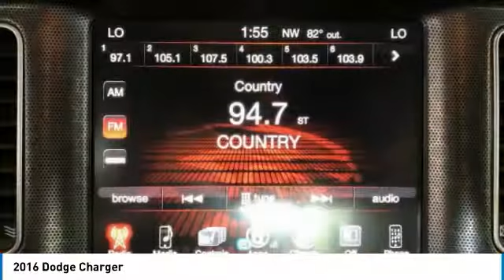2016 Dodge Charger X190285AZD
2016 DODGE CHARGER Parsippany, NJ
Stock# X190285AZD

Certified. Pitch Black Clearcoat 2016 Dodge Charger SXT AWD 8-Speed Automatic 3.6L 6-Cylinder SMPI DOHC AWD, black Cloth.

Certification Program Details: Paul Miller Certified Pre-Owned Details: * 125 Point Inspection * Limited Warranty: 6 Month / 6,000 Mile beginning after purchase date * 12 Month Key Fob Repair / Replacement * 12 Month Cosmetic Wheel Repair * CARFAX Vehicle History Report * Non Transferable Warranty Awards:
* ALG Residual Value Awards

Reviews:
* Burly V8 engines deliver big-time power and authentic muscle car attitude; controlled and secure handling when going around turns; many available options provide plenty of opportunity for personalization; available all-wheel-drive traction for wet weather; touchscreen tech interfaces are easy to use. Source: Edmunds